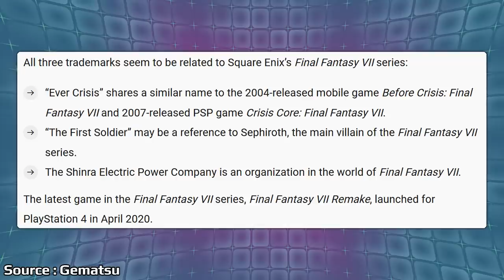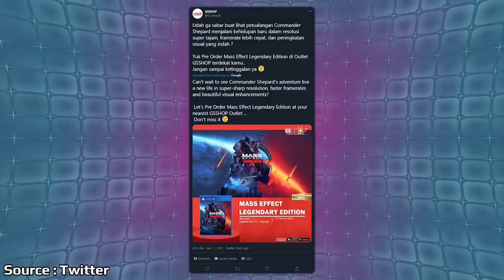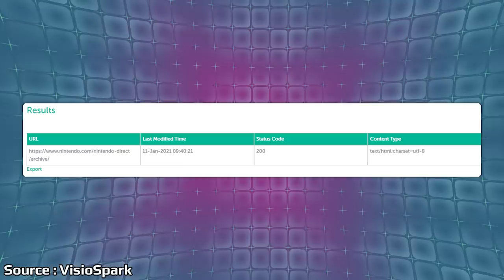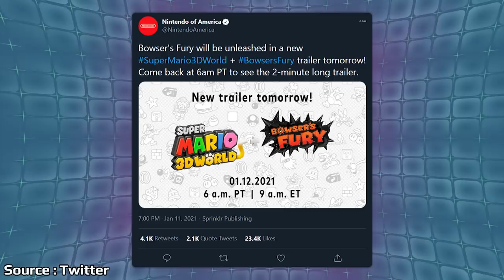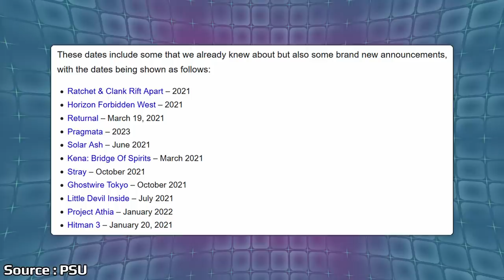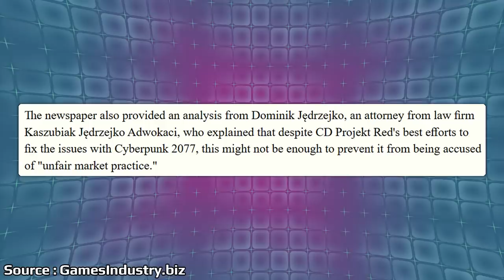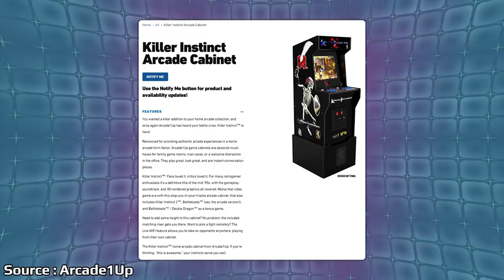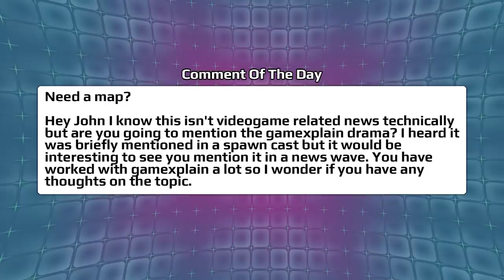Nintendo Direct Speculation Ramps Up And Big PS5 Games Get Release Date Updates | News Wave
Now that 2021 has started the questions around a Nintendo Direct airing to kick off the year have started to pick up online. Now speculation is starting to mount after gamers noticed that Nintendo has been updating their Direct page frequently over the past week. Sony was at CES yesterday and had a small mention for the PS5 console, but also provided some updates for big games coming up over the next few years.

00:00 - Start

00:51 - New Xbox Controller Announced

2:02 - FF7 Trademarks Lead To Speculation

3:48 - Mass Effect Collection Being Listed

4:48 - January Direct Hopes

8:01 - Updates For PS5 Titles From CES

11:00 - Cyberpunk 2077 Under Investigation

13:32 - New Arcade1Up Cabinets

15:29 - Comment Of The Day